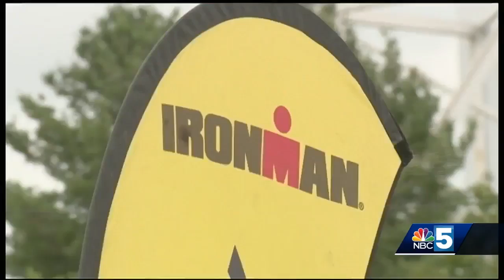Familiar face finishes first at 20th IRONMAN Lake Placid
Heather Jackson -- who grew up playing ice hockey in Lake Placid -- won her second IRONMAN triathlon in the 20th running of the race.